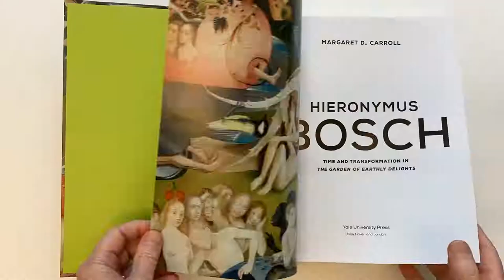Hieronymus Bosch: Time and Transformation in The Garden of Earthly Delights by Margaret D. Carroll